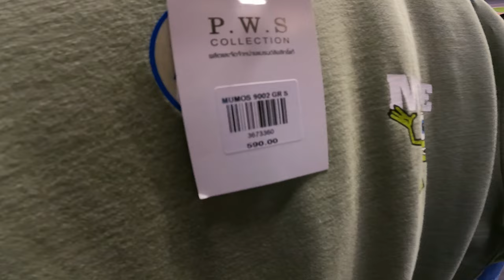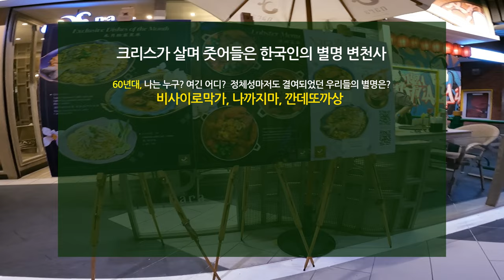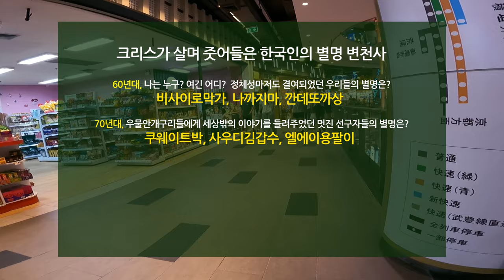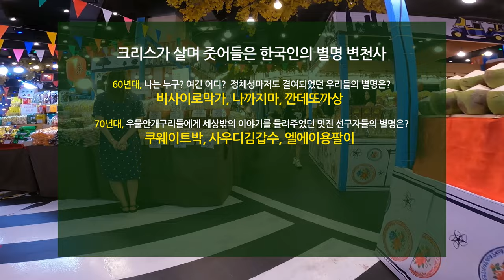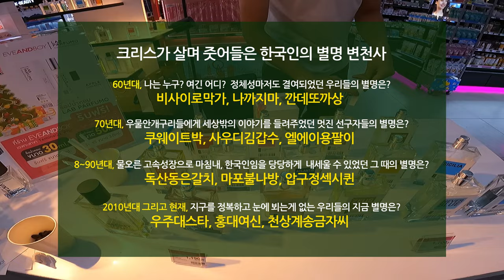12. 한국인이라 행복한 태국이주 62세 독거노인!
12. 한국인이라 행복한 태국이주 62세 독거노인!

틀딱크리스의 슬기로운 독거생활
한번 뿐인 인생이라 평범함에서 벗어나 조금 다르게 살고싶어 한다.
그래서 이제 막 시작한 크리스!
그가 원하는 삶을 관심있게 지켜봐 주세요. ^^

궁금하신 부분 또는 컨텐츠 제안을 원하시는 분들은 아래 메일로 문의해 주세요. 감사합니다.